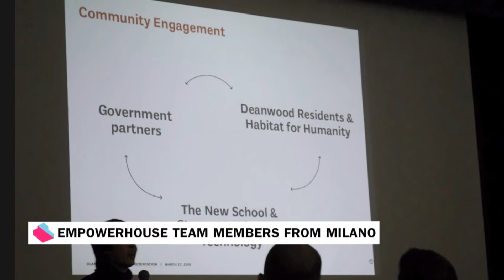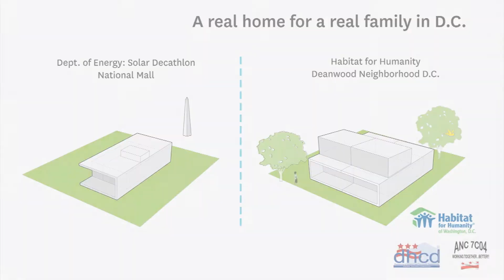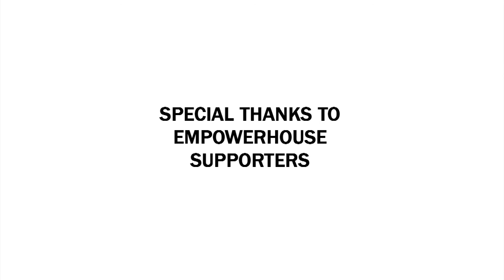Stevens Institute of Technology: Solar Decathlon Empowerhouse Deanwood Groundbreaking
After several years of planning, design and construction, a team of students from The New School and Stevens Institute of Technology who participated in the 2011 U.S. Department of Energy Solar Decathlon celebrated the completion of Empowerhouse, an innovative model for affordable, energy efficient green housing located in the Deanwood neighborhood of Washington. Developed in partnership with Habitat for Humanity of Washington, D.C. (DC Habitat), and the D.C. Department of Housing and Community Development (DHCD), the project marks the first time in the Solar Decathlon's history that a team partnered from the outset with civic and government agencies to create a house specifically for a local D.C. community. It is the first Passive House—the leading international energy standard—in the District of Columbia, and already a recipient of a Mayor's Sustainability Award.